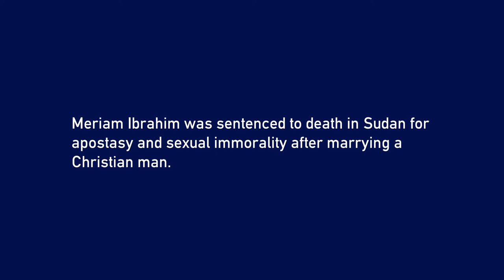School of Law graduate frees Meriam Ibrahim - Birmingham City University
Birmingham City University law graduate Mohamed Elshareef helped to free Meriam Ibrahim in Sudan after she was sentenced to death for apostasy and sexual immorality. More about the School of Law